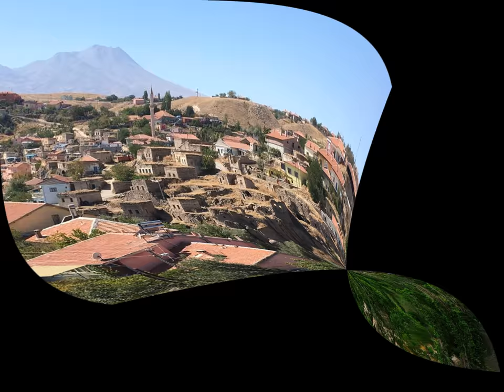MEHMET SARI SEÇİM VİDEOSU